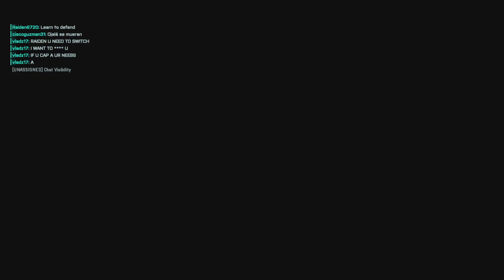The Two Man - Redacted - Falck SCZ-3 gameplay 52/4